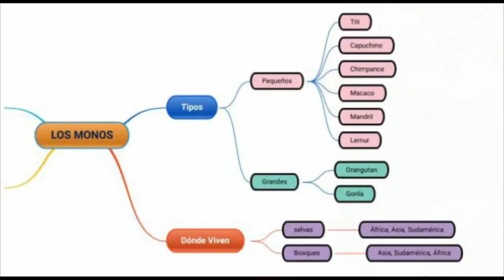La importancia de los primates para el Ecosistema! 🦍🦧🐒